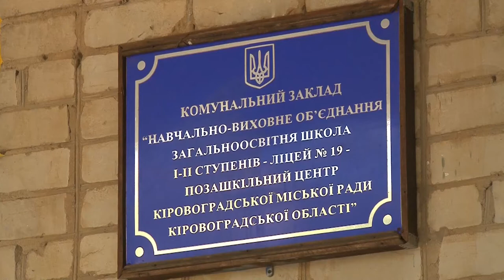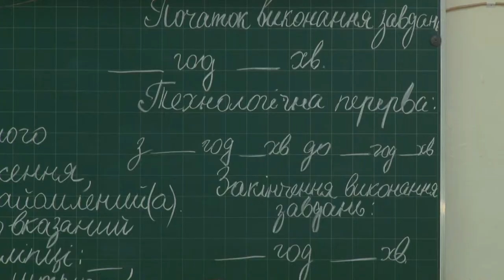В масках і з антисептиком: на Кіровоградщині розпочалося ЗНО | телеканал Вітер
Понад 180 хвилин в масці й в задушливій аудиторії. У таких умовах складатимуть зовнішнє незалежне тестування більш як 8 тисяч абітурієнтів на Кіровоградщині. Перед тим, як зайти у пункт складання ЗНО, усім дітям проводять температурний скринінг. Також пропонують скористатися антисептиком та узяти маску. Основна сесія зовнішнього незалежно тестування триватиме до 17 липня. У ній візьмуть участь понад вісім тисяч абітурієнтів Кіровоградщини.